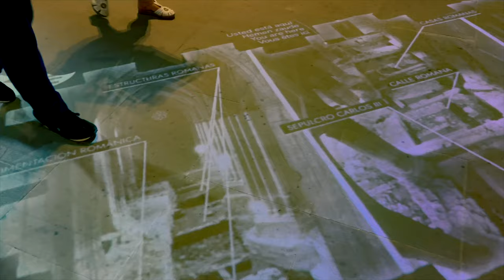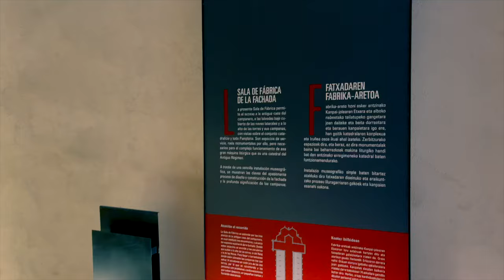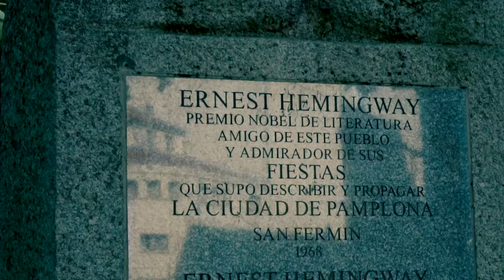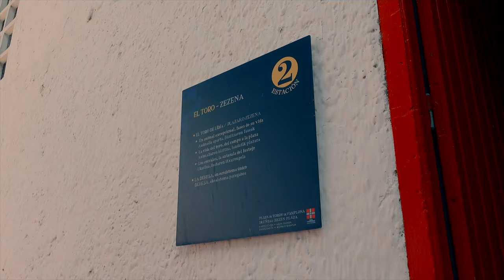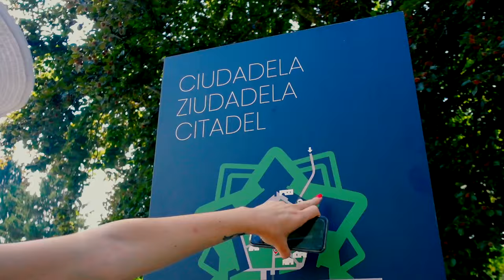Unveiling the Beauty of Pamplona and San Sebastián : A Historical & Cultural Journey (part 1), Spain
🇪🇸 Join us on our adventure through Pamplona as we follow in the footsteps of Ernest Hemingway's iconic novel, "The Sun Also Rises."

From the historic Puente de Magdalena to the bustling Plaza Castillo, and the majestic Catedral Santa Maria to the thrilling Plaza de Toros, we'll take you on a tour of the city's most significant landmarks.

Experience the charm of Iruña Café where Hemingway himself used to frequent, and immerse yourself in the vibrant culture of this Spanish gem.

Follow us as we explore the city's ramparts, Citadel, and unwind in the tranquil Yamaguchi Park before continuing our journey to San Sebastián.

Bon voyage !

💥 WATCH THESE VIDEOS FOR MORE DISCOVERIES 💥

🎬 TOP UNMISSABLE THINGS TO SEE / TO DO🍿🧭 →

💖Let us know your comments in the comment section💖